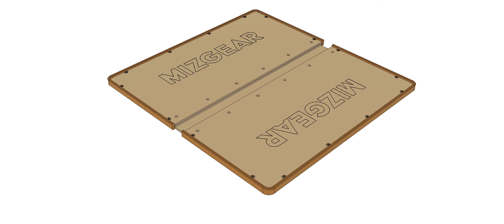Assembling Mizgear Drum Platform